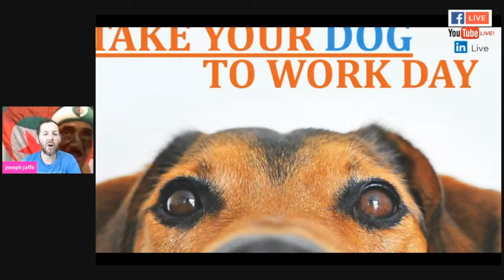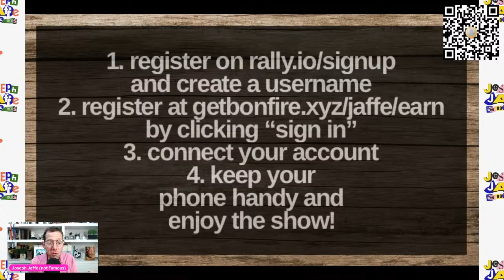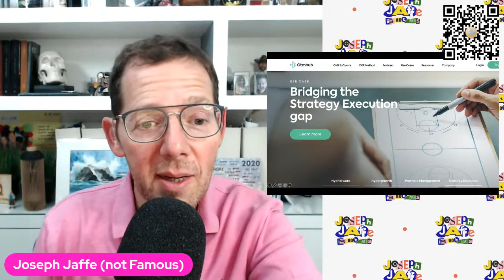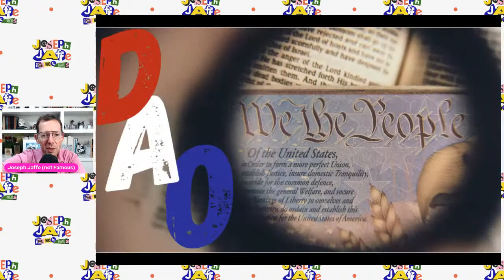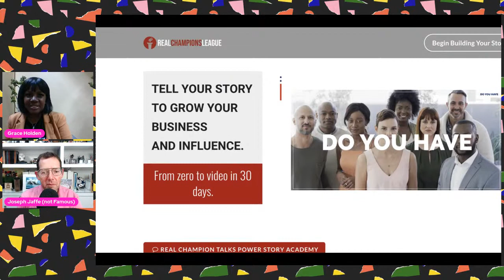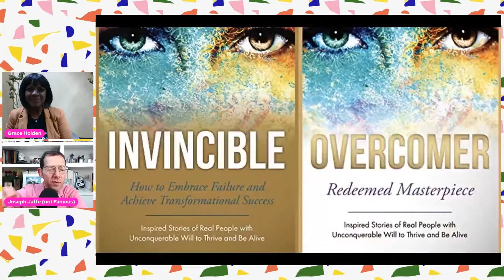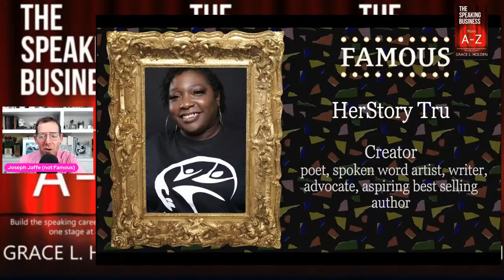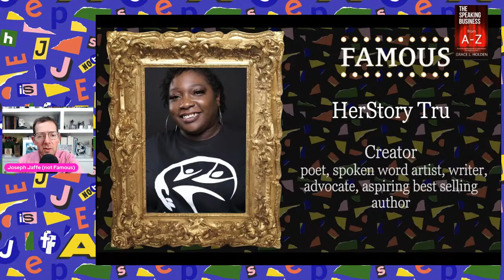I am ready to Speak with Grace Holden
I first came across Grace Holden as part of an amazing initiative which was designed to encourage and celebrate unique voices who had a message to share. I was fortunate enough to be a judge in an unprecedented project which empowered people to tell their stories. In fact, I was still in hospital and recovery when I lightly participated.

And it’ll be worth it tonight at 9pm EST when Grace joins me as my 300th guest!

Then Fanzo delivers his back-to-back vignette as it’s Wellness Wednesday.

Our creator tonight is HerStroy Tru, a poet, spoken word artist, writer, advocate and aspiring best-selling author.

Have any questions for Grace or want a shoutout on air? You can potentially ask your question live or get a shoutout using $JAFFE coins which you can purchase via my creator coin

I’ll also be giving away $JAFFE coins every episode to viewers who tune in live.

My NFT has just launched and by buying this limited edition art, you’ll get the e-book, as well as access to pre-tapings, audition and reunion shows. And more.